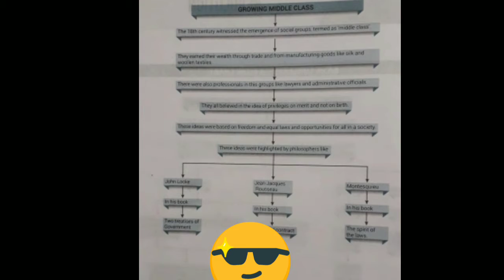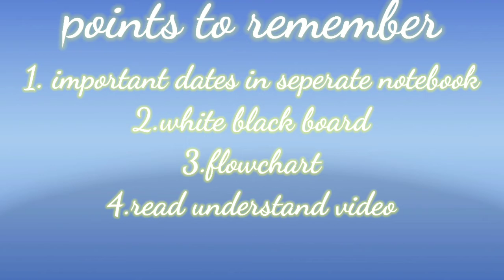Tips to score better in set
I have done many editing in this video so that you like my video and it is also attractive to you so please for my this effort please click the like button
At also give me the idea on which topic I have to make video on the next video

Bye bye hope you like my video and give you such type of tips